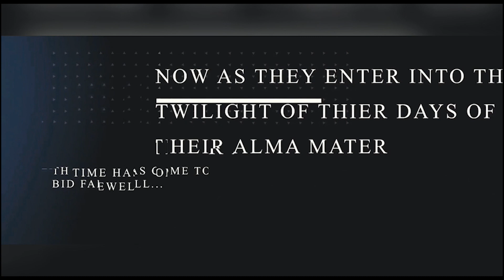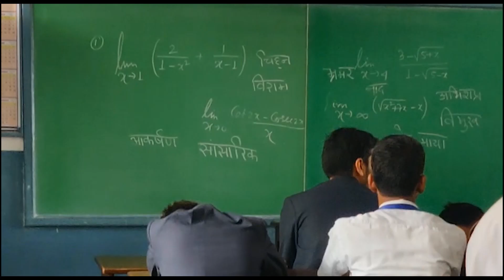Don Bosco School Liluah || Farewell Video Class of 2020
This is the farewell video prepared by our juniors on our farewell which was held on 20 January, 2020. I want to thank them for the heartwarming farewell celebration they arranged for us . Thank You guys ..

1) Soham Bhattacharya
2) Naman Agarwal
3) Rajarshi Ray
4) Aditya Ghosh
5) Sattaki Basu
6) Nikunj Singhal

AThousand Years.jpg
Single by Christina Perri
from the album The Twilight Saga: Breaking Dawn — Part 1: Original Motion Picture Soundtrack
Recorded 2011
Genre
Popsoul
Length
4:45 (Part 1)
5:05 (Part 2)
Label Atlantic Records
Songwriter(s)
Christina PerriDavid Hodges (Part 1)Steve Kazee (Part 2)
Christina Perri singles chronology
"Arms"
(2011) "A Thousand Years"
(2011) "Distance"
(2012)
Music video

"Family"
The Chainsmokers Kygo Family.png
Single by The Chainsmokers and Kygo
from the album World War Joy
Released December 6, 2019
Format
Digital downloadstreaming
Genre Dance-pop, Tropical house[1]
Length 3:21
Label
DisruptorColumbia
Songwriter(s)
Andrew TaggartAlex PallKyrre Gørvell-DahllAndrew JacksonChris McClenneyGradon Jay LeeJorgen Odegard
Producer(s)
The ChainsmokersKygo
The Chainsmokers singles chronology
"The Reaper"
(2019) "Family"
(2019) "See the Way"
(2019)
Kygo singles chronology
"Higher Love"
(2019) "Family"
(2019) "Forever Yours (Tribute)"
(2020)
Music video